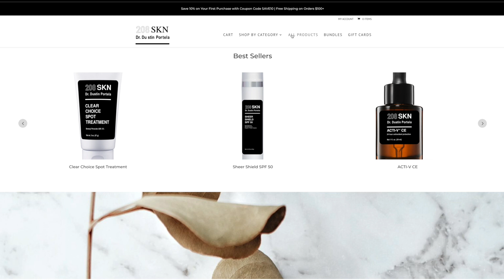Screenbreak by Addison Rae - Doctor Reviews | 208SkinDoc | Dr. Dustin Portela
On the heels of the RFLCT skincare implosion, we now have Addison Rae, a famous TikToker teaming up with Item Beauty to pitch a new blue light protecting skincare product. "Screen Break" promises to protect you from skin fatigue, but is there any science behind their claims? Let's break down the promotional video, and look at the ingredients to determine if this product is worth your money, and if you need protection from your phone.